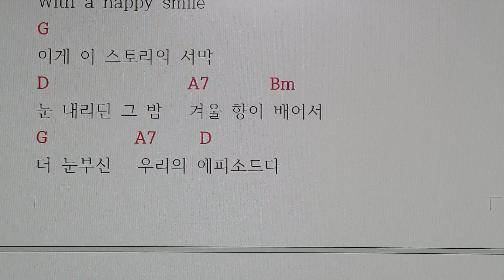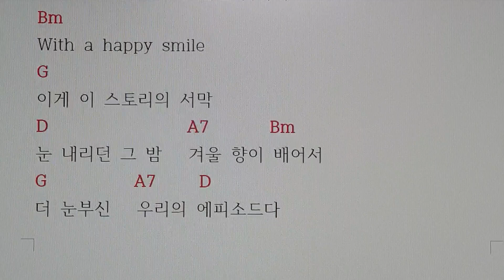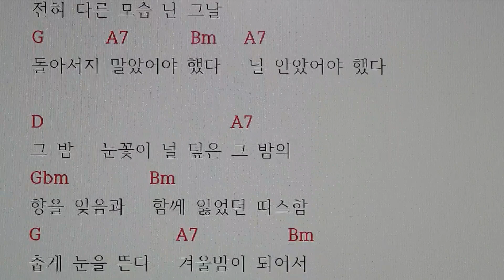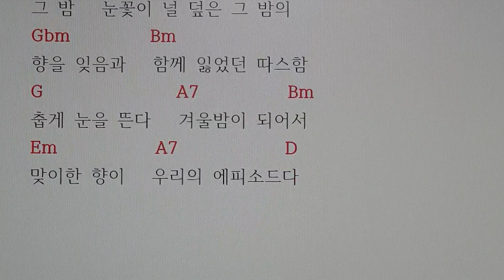서울대법학과#이무진#에피소드#신곡#코드악보#가사코드#가사악보#악보#가사#코드#기타코드#기타#피아노#악보없이피아노#화음과피아노#무악보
이무진 가수의 신곡  " 에피소드 " 는

2023년 12월 13일에 발매되었습니다.

이 곡은 D 장조의 곡으로

기본3화음코드    D      D7     G       A7    4개와

병행코드     Bm      Em       Gbm     B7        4개